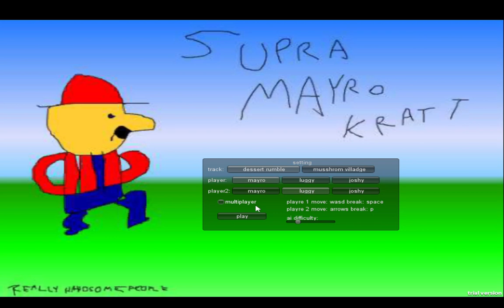Supra Mayro Kratt dessert rumble 3lappe (mayro)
this is Mehrio Quality Karts. In this game you can brake midair and make automatic stops 💀